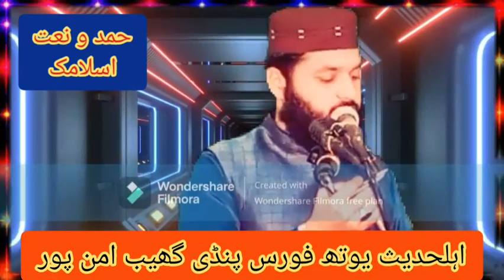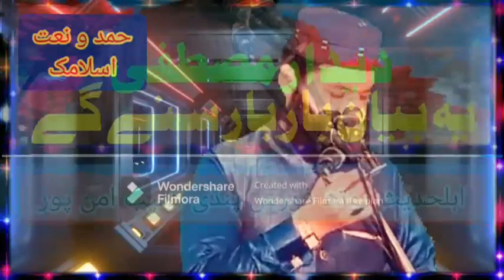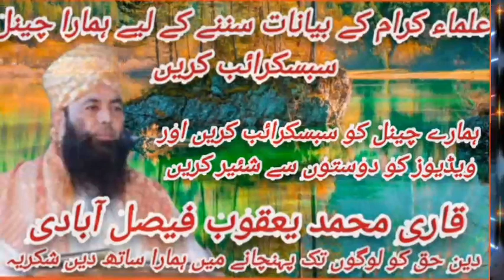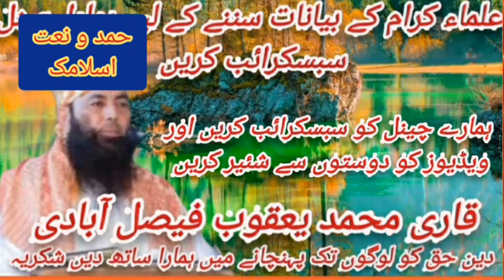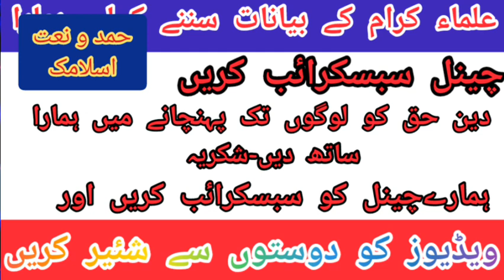Didar e Mustafa saw by Molana Qari Shahbaz Mughal.2023.11.24 Hamd o Naat islamic دیدار مصطفی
اسلام علیکم ہمارے یو ٹیوب چینل حمد و نعت اسلامک  کو سبسکرائب شئیر لائک کیمنٹ کریں انشاءاللہ ہمارے چینل پر تلاوت قرآن مجید علماۓ کرام کے بیانات حمد و نعت اور علمائے اہلحدیث اور علمائے دویوبند کے بیانات حمد و نعت اور نظمیں سننے کے لیے چینل کو سبسکرائب کریں اور ویڈیوز کو دوستوں سے شئیر کریں شکریہ حمد و نعت اسلامک
Molana Qari Shabaz Mughal Topic Didar e Mustafa
Molana Shahbaz mughal
molana shahbaz mughal
maulana shahbaz mughal
molana qari shahbaz mughal
Qari Shahbaz m
qari shahbaz mughal
qari shahbaz malik
qari md shahbaz ishati
qari muhammad shahbaz qadri
qari shahid mahmood shahbaz
qamar fareedi
qari shahid mehmood shahbaz
qamar fareedi
qari muhammad shahbaz
maulana qari shahbaz
qari md shahbaz
Qari Shahbaz
qari shahbaz qamar fareedi
qari shahbaz rabbani
qari shahbaz mughal
qari shahbaz official
qari shahbaz rasool
qari shahbaz naat
qari shahbaz qadri
qari shahbaz rabbani naat
qari shahbaz chishti
qari shahbaz malik
Molana Shahbaz M
molana shahbaz mughal
molana shahbaz misbahi
maulana shahbaz mughal
Molana Shahbaz
molana shahbaz mughal
molana shahbaz rabbani
molana shahbaz qasmi
molana shahbaz jami
molana shahbaz rasool
molana shahbaz misbahi
molana shahbaz
maulana sameer shahbaz
Didar e nabi
deedar e nabi
deedar e nabi ki hasrat mein jo
aankh hamesha roti hai
deedar e nabi hoga
deedar e nabi naat
deedar e nabi ka wazifa
deedar e nabi ki naat
deedar e nabi ki hasrat mein
deedare nabi ki hasrat me
deedar e nabi hai zehra se wafa
karna
deedar e nabi ki ulfat mein
Didar e Rasool
deedare rasool naat
deedare rasool
Didar e Mustafa
deedar e mustafa
deedar e mustafa naat
deedar e mustafa ka wazifa
deedar e mustafa by engineer
muhammad ali mirza
deedar e mustafa darood sharif
deedar e mustafa bayan
deedar e mustafa ki jo haqdar ho
gaya
deedar e mustafa ka waqia
deedar e mustafa ki jo haqdaar ho
gaya
deedar e mustafa ki aankhen
taras rahi hai
مولانا شہباز مغل موضوع دیدار مصطفی صلی اللہ علیہ وآلہ وسلم || حمد و نعت اسلامک